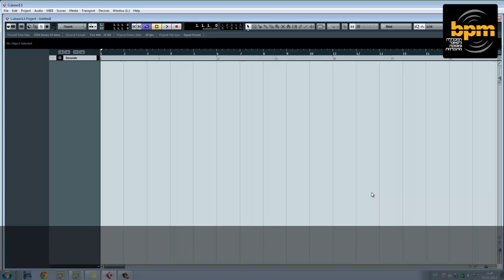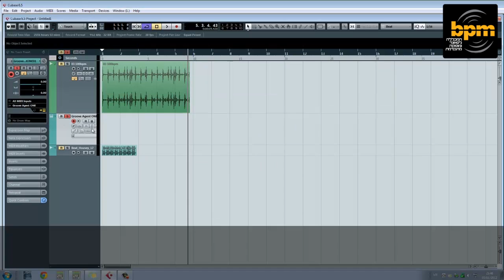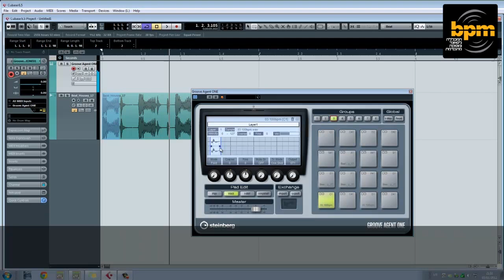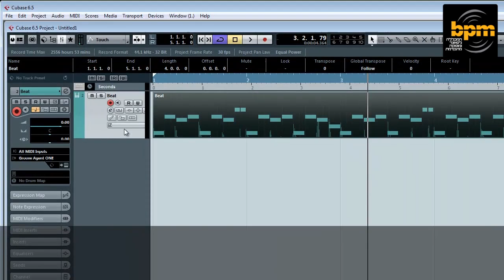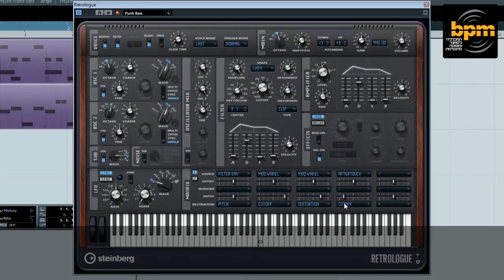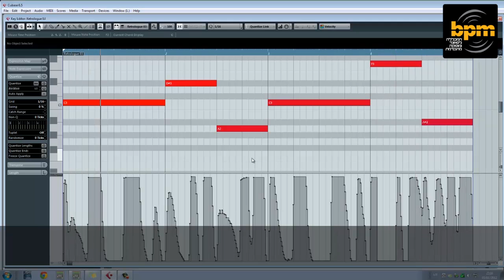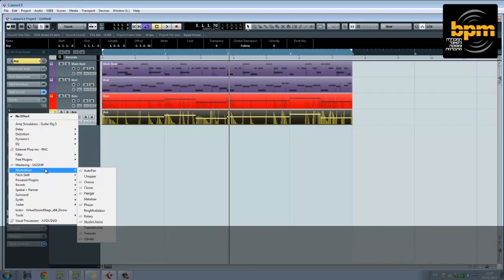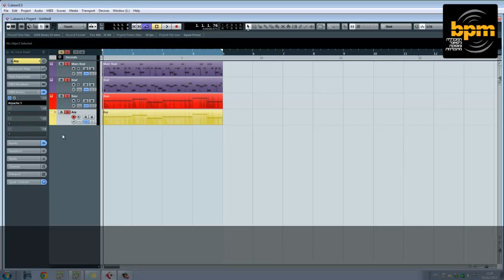שיעור קיובייס פרטי און ליין - קורס לימודי CUBASE קיובייס במכללת BPM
תוכנת הקיובייס מבית סטיינברג נבחרה לאחת התוכנות הפופולאריות ביותר ואומצה ע"י מוסיקאים ומפיקים יצירה והקלטת מוזיקה במחשב, חובבנים או מקצוענים בכל סגנונות המוסיקה. התוכנה משלבת את כל המרכיבים החשובים באולפן המודרני ומקנה שליטה מלאה במידי ואודיו.

Steinberg מכללת ביפיאם הינה המכללה היחידה בישראל המוסמכת ע"י חברת
.ללמד את תוכנת קיובייס ולהעניק תעודה מקצועית מטעמה